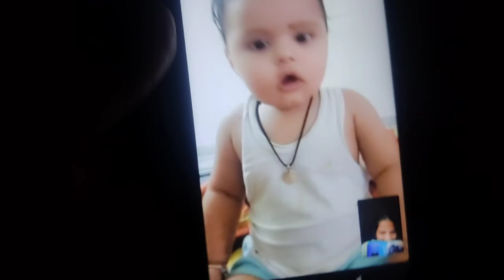बहन की हुई तबियत खराब 😞|| माँ बेटी का ऐसा प्यार देखकर दिल भर आया 😘😘🥰